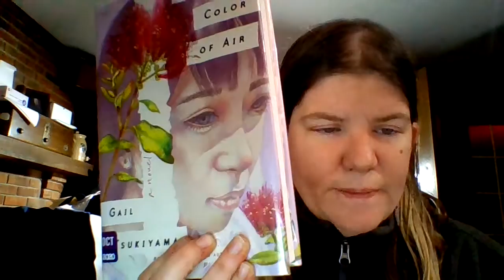Review of The Color of Air by Gail Tsukiyama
A story of immigrants living in Hawaii during The Great Depression.
Fascinating, really.